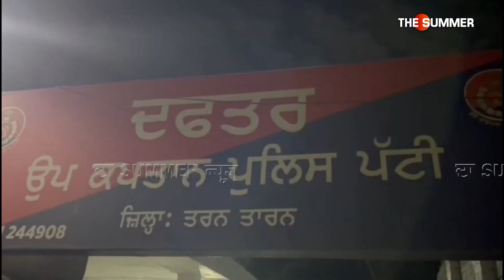ਫਿਰੌ+ ਤੀਆਂ ਮੰਗਣ ਵਾਲੇ ਬਦ +ਮਾਸ਼ਾਂ ਤੇ ਪੁਲਿਸ 'ਚ ਹੋਈ ਮੁਠ +ਭੇੜ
ਇੱਕ ਬਦ+ ਮਾਸ਼ ਦੇ ਲੱਗੀ ਗੋ +ਲੀ ਦੂਜਾ ਕਾਬੂ